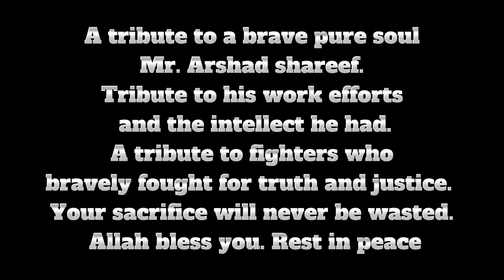A tribute to the brave Journalist Late Arshad Sharif | Arshad shreef sketch | somay arts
A tribute to the brave Journalist Arshad Sharif | Arshad shreef sketch | somay arts